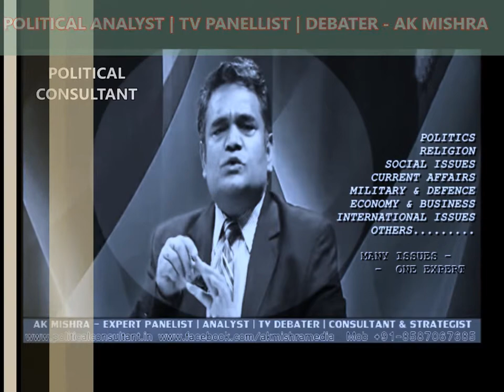AK MISHRA - POLITICAL ANALYST | EXPERT TV PANELIST & DEBATER